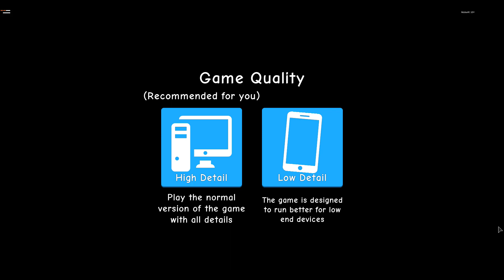ROBLOX BUBBLE GUM SIMULATOR INFINITE GOLD & GEMS, UNLOCK ALL ARENAS & MORE EXPLOIT!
Unlimited Gold & Gems on Bubble Gum Simulator!
◆ Pain Exist | Is a trusted YouTube channel and has been approved by many!